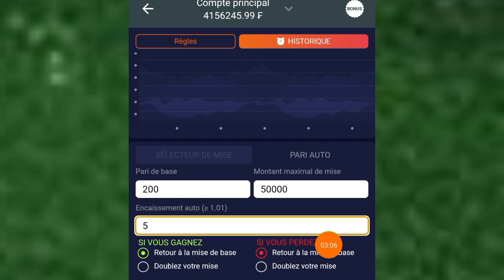Faille jeu crash : comment multiplier vos gains ×16 en une minute sur 1xbet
Dans cette vidéo je te montre une Faille jeu crash : comment multiplier vos gains ×10 en une minute sur 1xbet

1: vous avez 200% de bonus au premier rechargement

2: vous avez jusqu'à 45% de remboursement sur vos pertes

3: vous avez 100% de bonus tous les lundis et vendredis après après vos dépôts

4: vos dépôts et retraits sont plus sécurisés et plus rapides